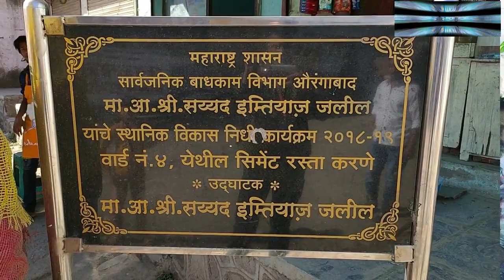भड़की जनता हर्सुल पुलिस कॉलोनी की पीने को पानी नहीं कहाँ है ज़ुम्मेदार लोग?- MCN Live News